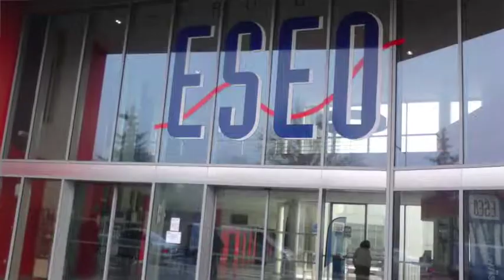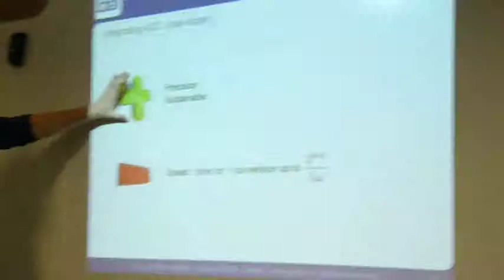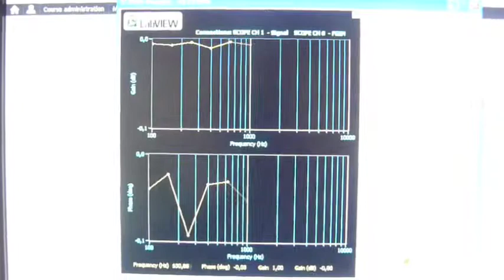IMDEA M1, ESEO, Angers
Insight in ESEO visits (to study electronics) for IMDEA M1 (Masters Degree In ElectroAcoustics) students.

ESEO, Angers, France. November, December 2014